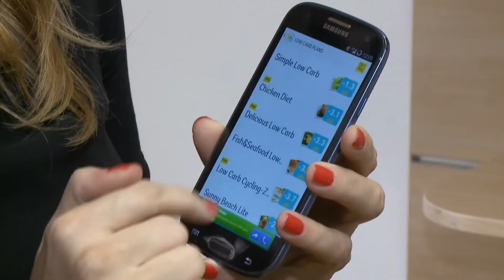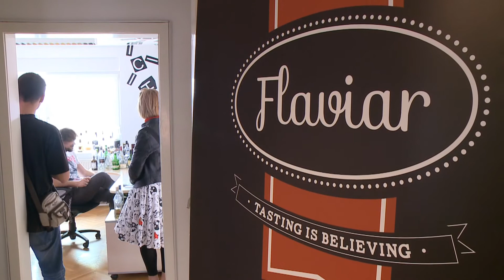Milijoni po svetu hujšajo po "slovensko"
Slovenski inovatorji z idejami žanjejo uspehe doma in po svetu. Ekipa oddaje Danes je poročala o slovenskem podjetju, ki je razvilo mobilno aplikacijo za hujšanje, s katero je shujšalo že več kot pet milijonov ljudi, največ v ZDA.